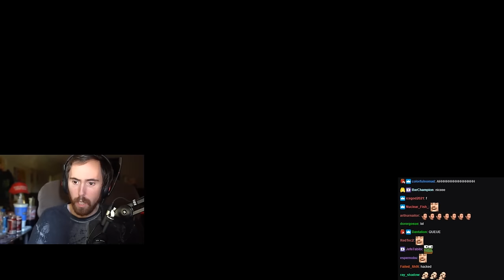Asmongold Forms A Huge Group To Attempt To Take Down Dr. Weavil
Asmongold creates a huge group once he hits level 60 to try once again to take down Dr. Weavil after he failed in the beta!